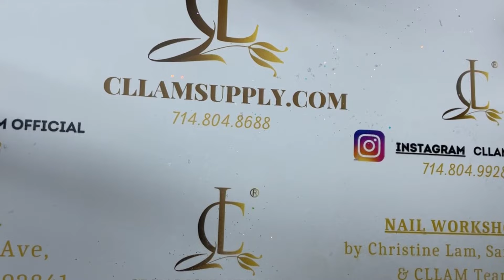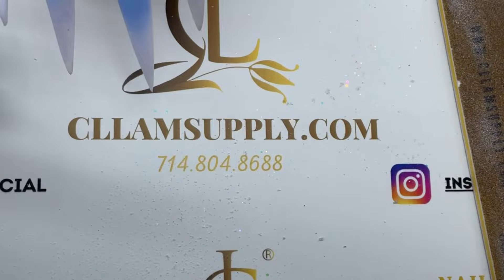Cách đắp Ombre móng nhọn dài - Christine Lam